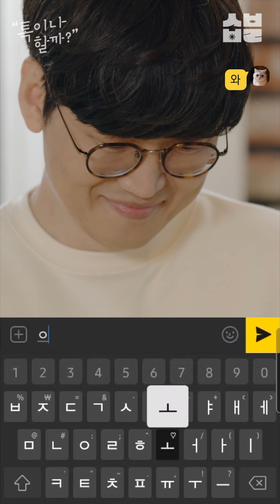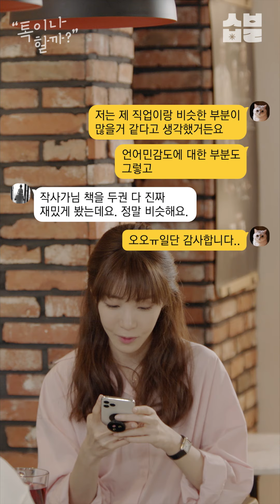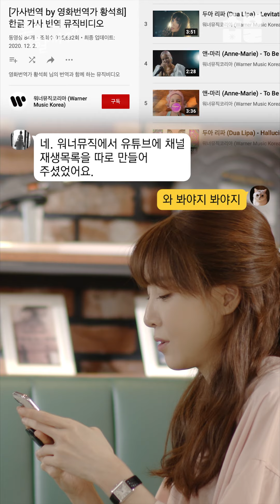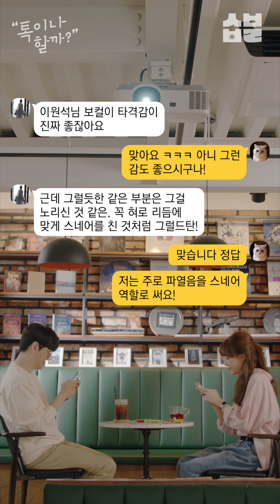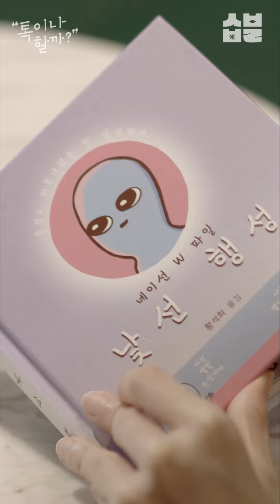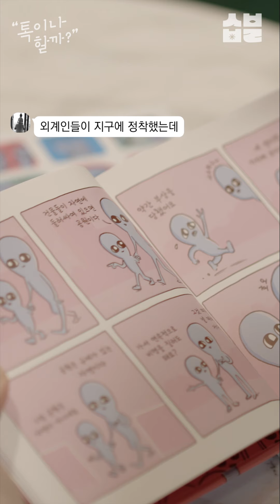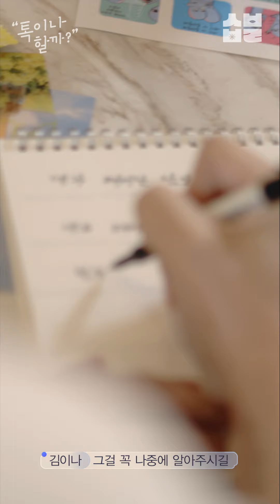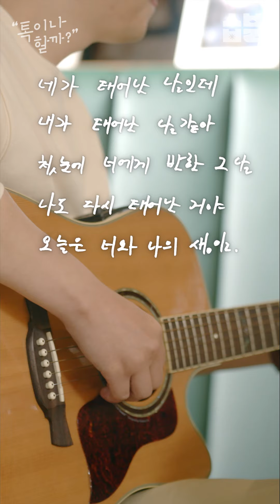예능 데뷔와 동시에 은퇴선언한(!) 초월번역의 신 황석희 번역가와 [톡이나 할까]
1. 언어장벽을 파.괘.한.다💥초월번역의 神 번역가 황석희
 2. How to 번역? 갓석희의 3분 요약⏰
 3. (주관식)🤬Shit fxxk을 한국어로 번역하시오. [4점]
 4. 세상 어디에도 없는 'K-존댓말 자막' 💯 활용법
 5. 데뷔와 동시에 은퇴🌠전설의 고별 방송

※ 해당 영상은 2021년 공개된 영상입니다.